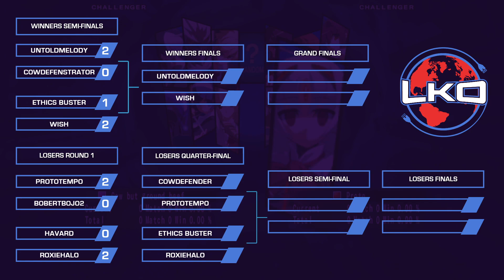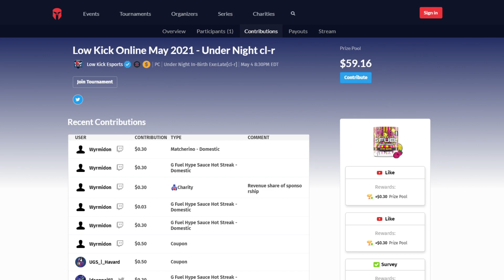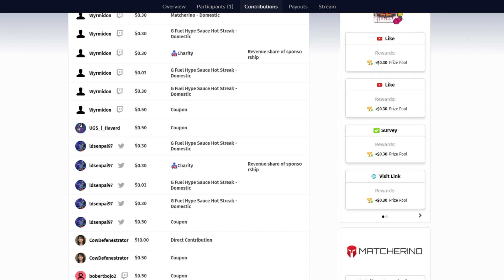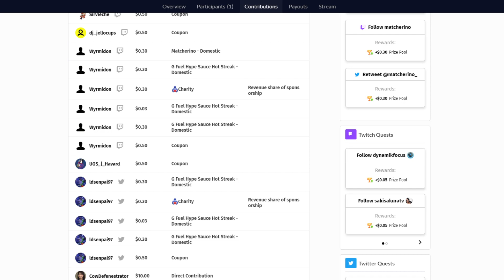Low Kick Online - May 2021 - Under Night In-Birth